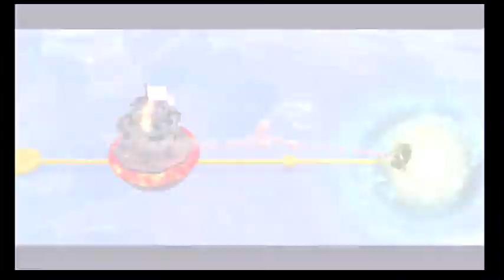Super Mario Galaxy 2: La Conquêtes des Etoiles Verte [Fr] - [Let's play] Episode [24]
Merci Infiniment Mario!!
Mais maintenant place au plus BG dans l'univers du Royaume Champignon, j'appelle LUIGIIII!!
A partir de maintenant je vais joué Luigi, il va nous accompagniez jusqu'au bout de cette aventure "La Conquêtes des Etoiles Verte"!
Aujourd'hui j'ai fait 3 Galaxy (comme il est appel Nintendo), c'est pas beaucoup mais il y en à qui sont vraiment très bien caché.
Heureusement quand à accès a un Mode Caméra pour regardé autour mes Amis!